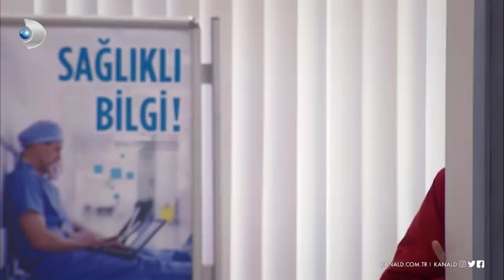Yıllar sonra gerçekleşen büyük karşılaşma! - İkizler Memo - Can 9. Bölüm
İkizler Memo - Can 9. Bölümde, Memo'nun geçirdiği kaza sonucu hastanede bir araya gelen aileler, Memo ve Can'ın kardeş olduklarını öğreniyorlar!

İkizler Memo - Can son bölümde, Memo kağıt toplarken araba çarpar. Bunun üzerine hastaneye kaldırılan Memo, yoğun bakıma alınır. Bu durumu öğrenen herkes hastaneye akın eder. Onur da babası ve Can'ı alarak Melek'in yanına gider. Uzun bir bekleyiş başlar. Bu sırada Can olacakların farkındadır ve tedirgin olur. Bekleyiş sona erer ve Memo yoğun bakımdan çıkar, sağlık durumu da normale döner. Bir anda Memo ve Can'ı aynı anda karşılarında gören aileler büyük bir şaşkınlık yaşar. En çok da Onur gözlerine inanamaz. Yıllar önce kaybolan oğlu Mert karşısında duruyordur! İşte herkesin dilinin tutulduğu o karşılaşma anı...